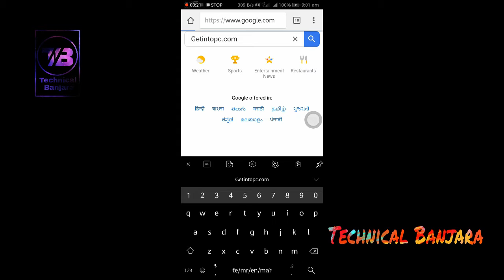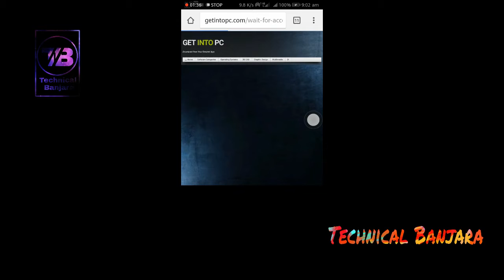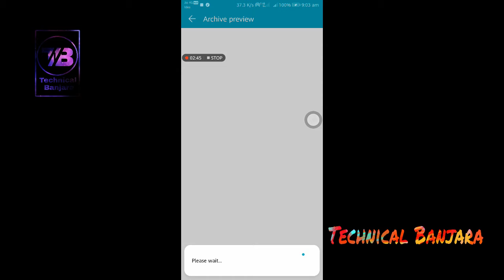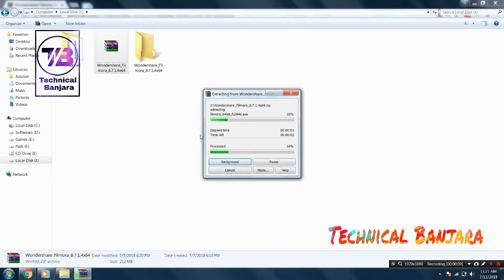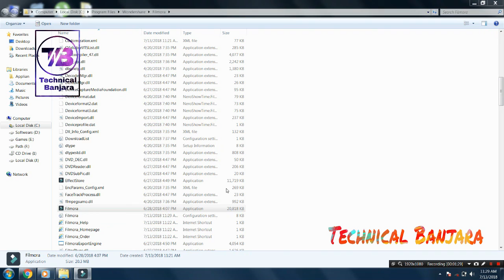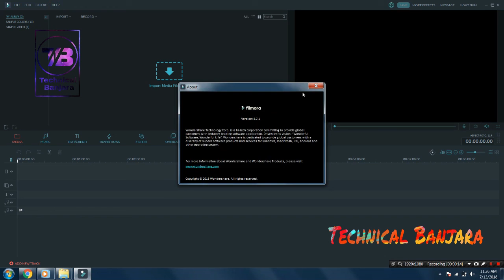How to download free softwares for PC and laptops with prups